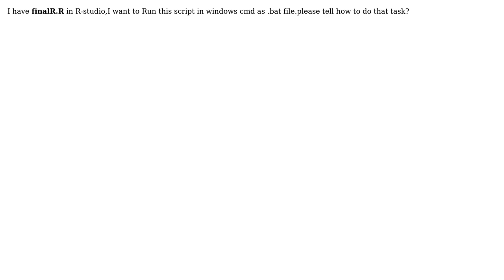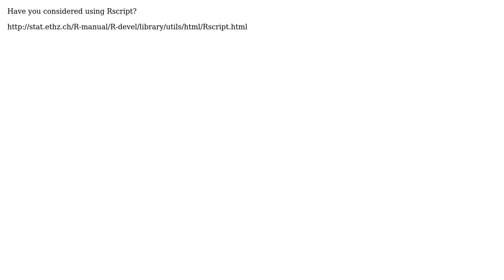How to run a R language(.r) file using Batch file,i need it for jenkins automation? (2 Solutions!!)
How to run a R language(.r) file using Batch file,i need it for jenkins automation?

With thanks & praise to God, and with thanks to the many people who have made this project possible! You are responsible for your own actions.